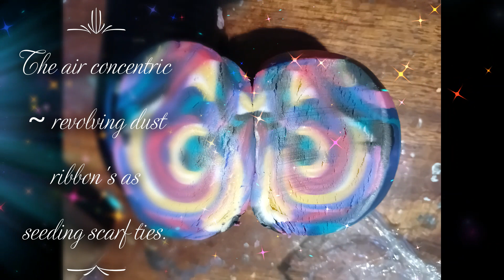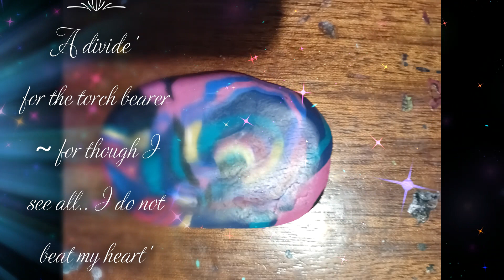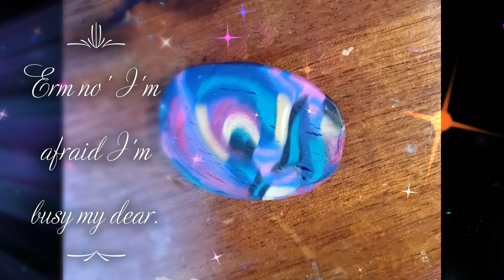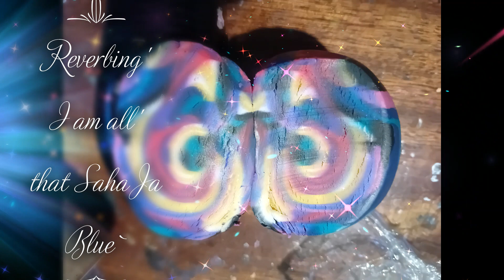SahaJa Blue Presents Eminence